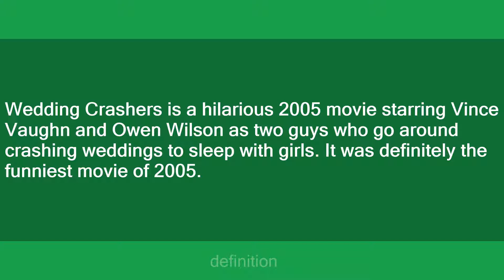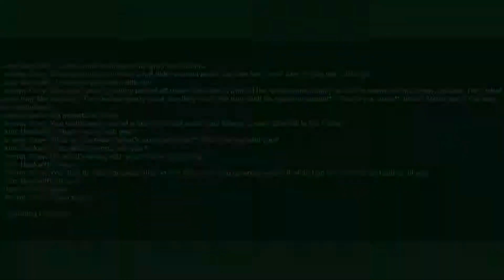Wedding Crashers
Slang flashcards: